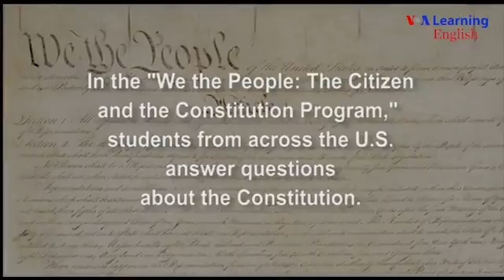We The People National Competition